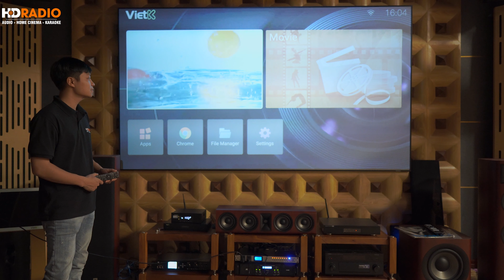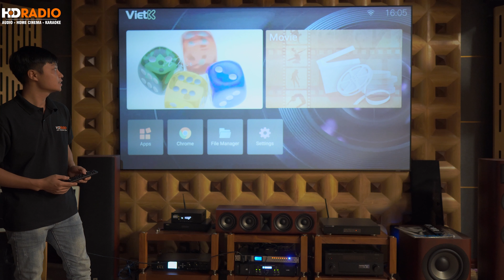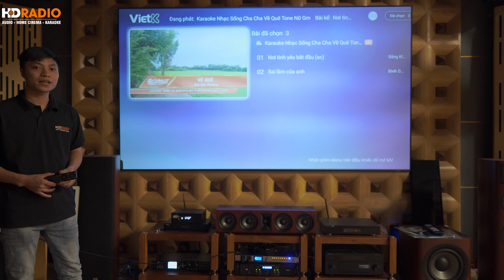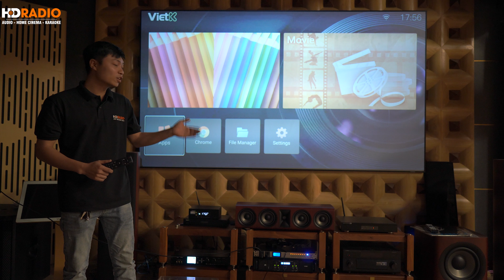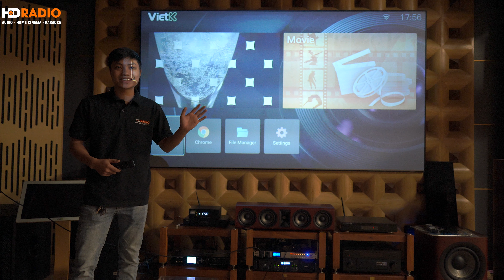Hướng Dẫn Sử Dụng Đầu Karaoke Gia Đình Cao Cấp - Đầu ViệtK B300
Đầ𝐮 𝐊𝐚𝐫𝐚𝐨𝐤𝐞 𝐕𝐢ệ𝐭𝐊 𝐁𝟑𝟎𝟎 là mẫu đầu karaoke chuyên dùng cho giải trí gia đình với nhiều tính năng giải trí thú vị,  mới lạ mà các mẫu đầu thế hệ trước không có được.

Bạn đang sử hữu 1 chiếc đầu karaoke ViệtK B300 nhưng chưa biết cách sử dụng thì hãy theo dõi hết Video dưới đây nhé!

💥 Đá𝐧𝐡 𝐠𝐢á Đầ𝐮 𝐕𝐢ệ𝐭𝐊 𝐁𝟑𝟎𝟎 𝐧𝐡ữ𝐧𝐠 𝐧é𝐭 𝐧ổ𝐢 𝐛ậ𝐭:

✔ Thiết kế sang trong chắc chắn bền bỉ
✔ Chất lượng hình ảnh Full HD 1080p
✔ Tích hợp sẵn các ứng dụng giải trí như:  YouTube, SoundCloud, MixCloud
✔ Đầu ViệtK B300 có sẵn 2 lỗ cắm Mic có hỗ trợ Echo giúp bạn có thể hát ngay mà không cần bộ xử lý Karaoke
✔ Điều khiển dễ dàng trên điện thoại thông qua ứng dụng VietK trên điện thoại
✔ Cổng kết nối: HDMI, AV, Optical, Coaxial, VGA.

Xem thêm mẫu đầu karaoke VietK chọn mua nhiều nhất tại

🏫 HDRADIO - Hệ Thống Phân Phối Âm Thanh Chính Hãng Hàng Đầu Việt Nam

📮 Showroom Hà Nội:
HDRADIO Phố Vọng: 166 Phố Vọng - Hai Bà Trưng - Hà Nội
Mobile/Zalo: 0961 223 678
HDRADIO Cầu Giấy: 18 Trần Tử Bình - Cầu Giấy - Hà Nội
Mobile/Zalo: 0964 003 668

📮 Showroom Sài Gòn:
HDRADIO Quận 11: 96 Trần Quý - P.6 - Quận 11 - Hồ Chí Minh
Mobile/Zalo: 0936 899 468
HDRADIO Quận Gò Vấp : 137 Nguyễn Oanh, P10, Quận Gò Vấp, HCM
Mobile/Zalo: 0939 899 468